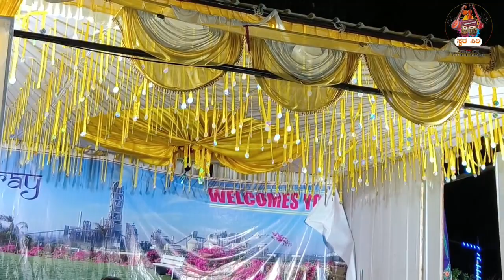Shreemannarayan dhun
Shree Mannarayan dhun|

Song : Shree Mannarayan dhun

ಇದೇ ತರಹದ ಹೆಚ್ಚಿನ ವಿಡಿಯೋಗಳಿಗಾಗಿ "ಸ್ವರ ಸಿರಿ" ಯ್ಯೂಟ್ಯೂಬ್ ಚಾನೆಲ್ ಗೆ ಸಬ್ಸ್ಕ್ರೈಬ್ ಆಗಿ.